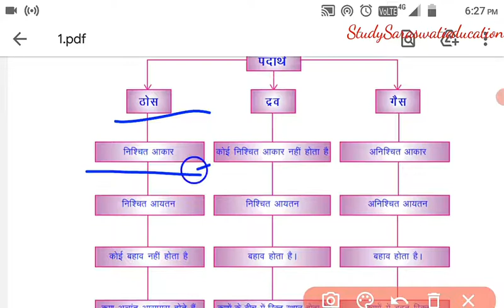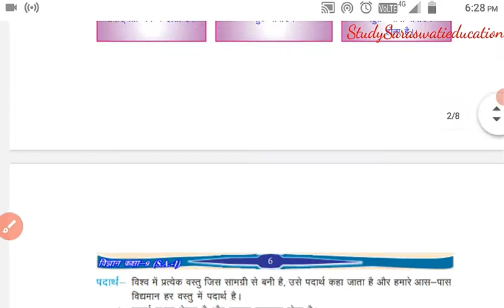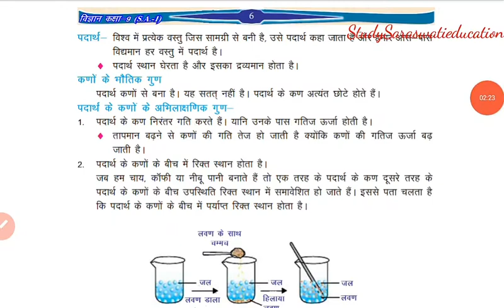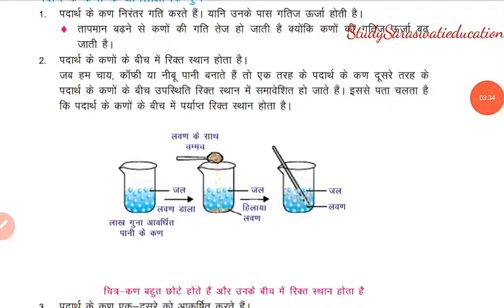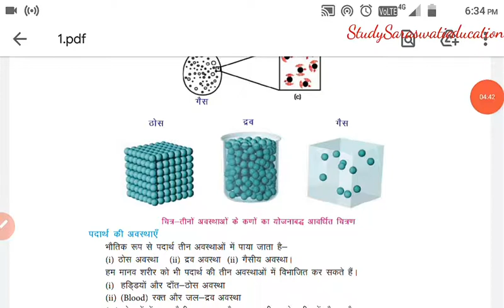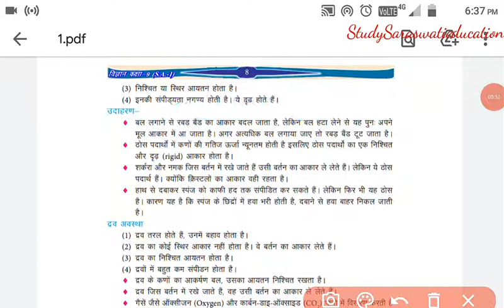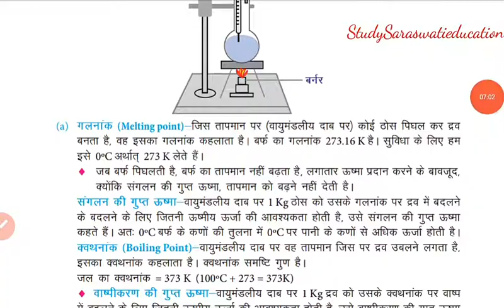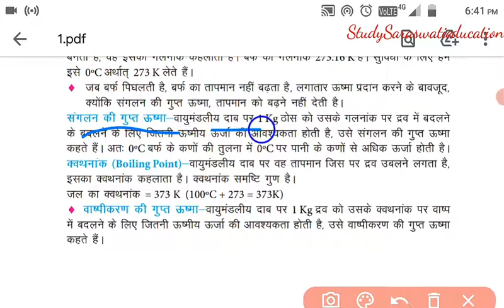📖अध्याय:1 हमारे आस पास के पदार्थ Class 9TH important notes and science Questions📘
Notes of Science in Hindi for Class 9th: Ch 1 हमारे आस-पास के पदार्थ विज्ञान

ठोसद्रवठोस अवस्था में स्पष्ट सीमाएँ होती हैं|द्रव तरल होते हैं और उनमें बहाव होता है|निश्चित या स्थिर आयतन होता है|इनका निश्चित आयतन होता है|इनकी संपीड्यता नगण्य होती है|द्रवों में बहुत कम संपीडन होता है|1 more row

Science chapter 1 st class 8TH
Notes and support by education and educational videos

Notes of Class 9th: Ch 1 हमारे आस-पास के पदार्थ ...
हमारे आस पास के पदार्थ कक्षा 9 के प्रश्न उत्तर

हमारे आस-पास के पदार्थ अभ्यास के प्रश्न उत्तर

हमारे आस-पास के पदार्थ पाठ के प्रश्न उत्तर

पाठ 1 हमारे आस-पास के पदार्थ

हमारे आस-पास के पदार्थ के प्रश्न उत्तर बताइए

क्या हमारे आस-पास के पदार्थ शुद्ध है प्रश्न उत्तर

हमारे आस-पास के पदार्थ भाग 2

क्या हमारे आस-पास के पदार्थ शुद्ध हैं notesChapter 1. हमारे आस-पास के पदार्थ

संसार की सभी वस्तुएँ जिस सामग्री से बनी हैं, वैज्ञानिक उसे पदार्थ कहते है |

वे वस्तुएँ जिनका द्रव्यमान होता है और स्थान (आयतन) घेरती है, पदार्थ कहलाता है |

More items...

NCERT Solutions for Class 9th Science chapter- 1. हमारे ...
Preview
1:22
Preview
5:21
Preview
9:00
Chapter
Part1
Part 3
part 4